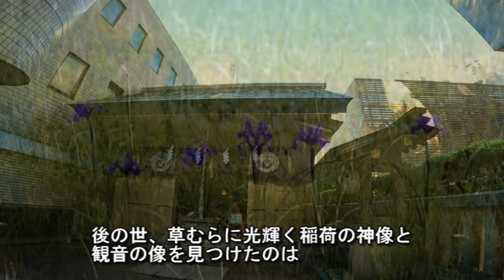織田信長の妻 謎多き戦国時代の姫 朝日神社 100年前の日本人の写真とともに この動画を見つけたあなたは強運の持ち主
100年前の日本人の写真とともに　東京神社

朝日神社　六本木の芋洗坂に鎮座　東京都港区六本木６丁目７−１

六本木の街なかに息づいている聖域。

こういうところにお参りすると、東京って、ほんとに凄いな、と思います。
人がつくる街と、人が築き上げてきた聖域が共存共栄している。

地方出身者の私にとって、羨ましい限り。

この神社には織田信長の妻だった朝日姫さまの伝説が残っています。

彼女は信長の死後、剃髪して出家し「増上寺」第16世深誉上人の弟子となったそう。

～他の方が紹介する    朝日神社　もっとここを知って欲しい～

【朝日神社/Asahi shirne】筒井順慶の姪で織田信長の室、朝日姫！/Oda Nobunaga's wife, Asahi no Kata!【アヒサガ/Find a duck】

 朝日神社 の近隣紹介
徒歩で6分　出雲大社 東京分祠
徒歩で8分　龍土神明宮 天祖神社
徒歩で9分　櫻田神社
徒歩で10分　浄土宗 一向山 専称寺
徒歩で10分　十番稲荷神社(港七福神 宝船)
徒歩で11分　赤坂氷川神社
徒歩で12分　乃木神社
徒歩で13分　久國神社(港七福神 布袋尊)
徒歩で15分　飯倉熊野神社(港七福神 恵比寿)
徒歩で15分　西久保八幡神社
徒歩で18分　浄土宗 心光院
徒歩で18分　元神明宮 (天祖神社)
徒歩で19分　麻布稲荷
徒歩で19分　葺城稲荷神社
徒歩で23分　幸稲荷神社・瘡護神社
徒歩で23分　日枝神社
徒歩で25分　増上寺
徒歩で25分　芝東照宮
徒歩で26分　船光稲荷神社
徒歩で27分　円山随身稲荷大明神
徒歩で27分　豊川稲荷東京別院
徒歩で28分　三田春日神社

出典
Woman, Japan.No. es_b_00703a.National Museum of Denmark
広尾原　松濤軒斎藤長秋 著 ほか『江戸名所図会 7巻』[7],須原屋伊八[ほか],天保5-7 [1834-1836]. 国立国会図書館デジタルコレクション
勇姫　[1], Public domain, via Wikimedia Commons
末弘ヒロ子　不明。, Public domain, via Wikimedia Commons
朝日神社　『東京市史蹟名勝天然紀念物写真帖』第二輯,東京市公園課,大正12. 国立国会図書館デジタルコレクション

作曲：岡野貞一、作詞：髙野辰之による日本の童謡・唱歌。
1914年（大正3年）刊行の「尋常小学唱歌」第六学年用に掲載された文部省唱歌。

「兎(うさぎ)追いし　かの山」
「小鮒(こぶな)釣りし　かの川」
「夢は今も　めぐりて」
「忘れがたき　故郷(ふるさと)」

「如何(いか)に在(い)ます　父母(ちちはは)」
「恙(つつが)なしや　友がき」
「雨に風に　つけても」
「思い出(い)ずる　故郷」

「志(こころざし)を　はたして」
「いつの日にか　帰らん」
「山は青き　故郷」
「水は清き　故郷」